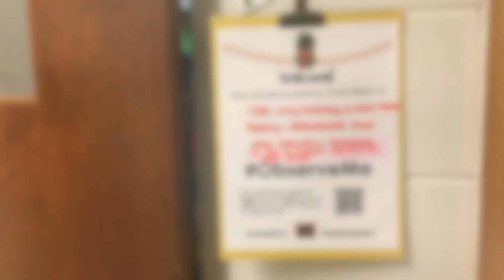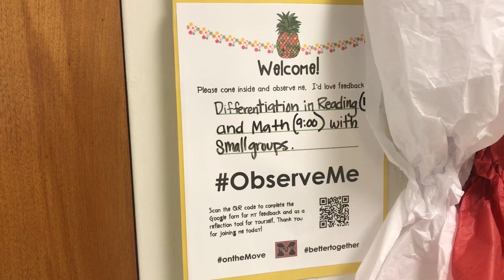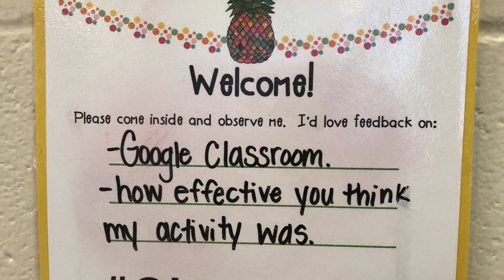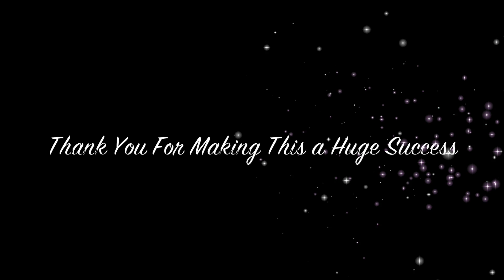Observe Me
This video is about Observe Me